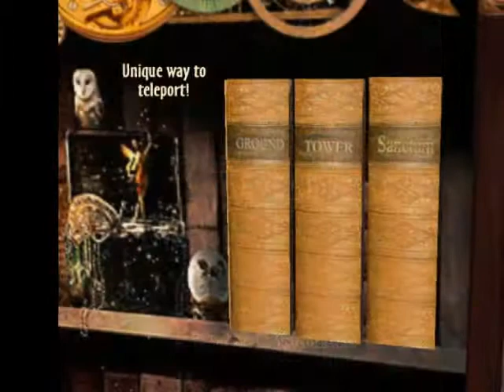:: Sanctum Tower :: by Daallinii Rae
Designed by Daallinii Rae (content creator), Second Life platform, Available in world in SL or at the marketplace. (former Xstreet)